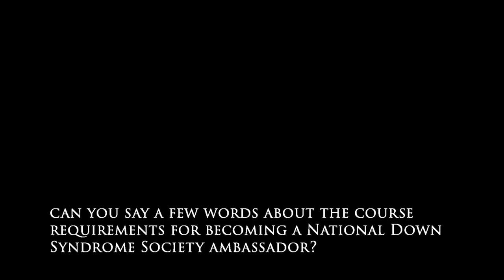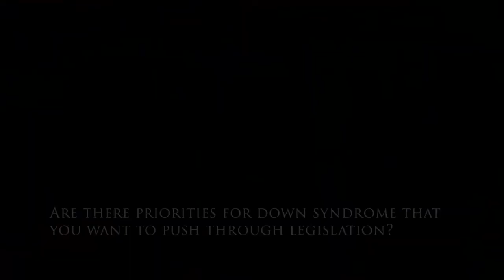Advocacy for Down syndrome | Support Meeting Presentation (January 2019)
At the Lowcountry Down Syndrome Society’s (LDSS) January support meeting, Brian Hussey and Michael Holton, Jr speak to being some of the first Down Syndrome Ambassadors in Georgia for the National Down Syndrome Society (NDSS). Our general topic of discussion was “advocacy” in its many forms, large and small. How do you advocate for yourself? For your child with Down syndrome? Why is it important? We would love your comments below as well as suggestions for future discussion topics.

Attend our monthly support meetings on the fourth Tuesday of each month.